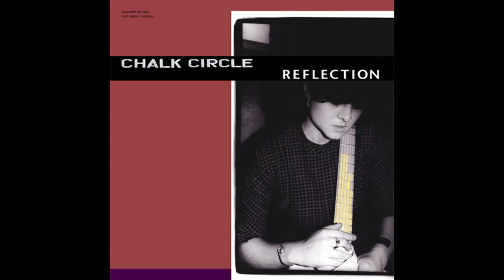Chalk Circle - Reflection (Full Album) [2011] [PPM-040]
"Chalk Circle existed in the Washington, DC metro area punk/hardcore scene between 1981 and 1983. They were the first all-female rock or punk band ever to record and perform in DC, their recorded output is finally available on vinyl for the first time. Co-released by both Mississippi Records and Post Present Medium. Reflection includes twelve songs from compilations, live shows, and unreleased recordings, plus a 16-page booklet with extensive liner notes by Don Fleming. Chalk Circle, although personally part of the birth of hardcore as friends and fans of the Discord scene, musically never fit into the stringent rules of that scene. They sound like they were from a time where experimentation was rewarded, where new ideas were examined and transformed by people who were curious and excited to fit with the moment. For those who want a tag, well, think about the post punk of Delta 5, Liliput, The Swell Maps and The Slits. Think about the youthful energy of DC hardcore and the enthusiasm of teenagers making music that comes from the heart and not from copying riffs from rock records."
00:00 Reflection
01:50 Uneasy Friend
04:24 Scrambled
06:00 Private Lie
07:45 Turning Up The Collar
09:53 The Look
12:42 The Slap
16:05 Run So Far
18:36 Side By Side
20:31 Easy Escapes
22:56 High Stress
24:51 Subversive Pleasure